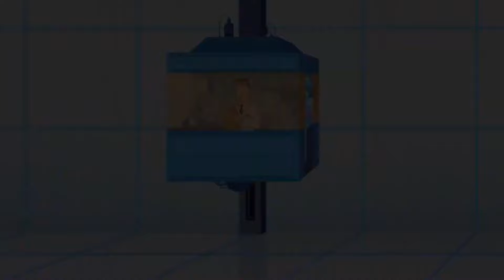Bliss außer Kontrolle | Die Powerpuff Girls Deutsch | Cartoon Network